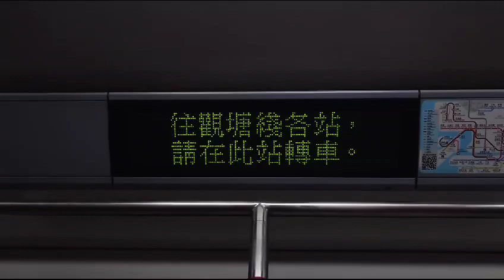港鐵廣播：調景嶺（將軍澳綫下行）（M-train版本）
（粵）下一站：調景嶺，乘客可以轉乘觀塘綫。
（普）下一站：调景岭，乘客可以换乘观塘线。
（英）Next station: Tiu Keng Leng, interchange station for the Kwun Tong Line.

目前車廂編號：C235